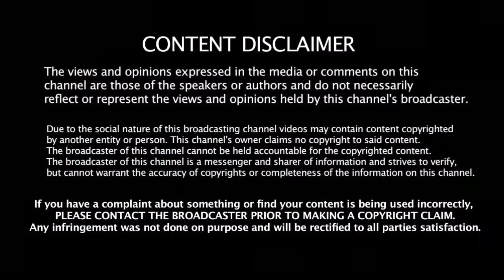கோஹ்லியோடு டேட்டிங் போக ஆசைப்படும் தோனி காதலி | Disha Patani Want To Dating With Kohli